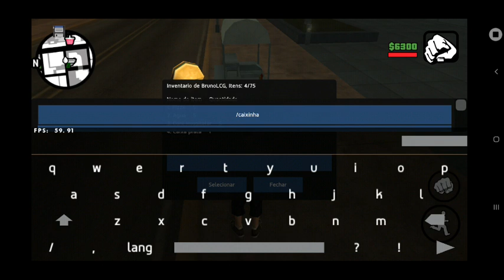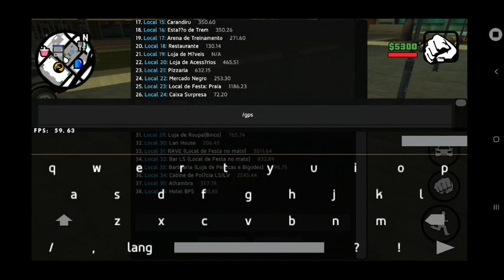PRIMEIRA VEZ JOGANDO GTA SAMP NO ANDROID| CONSEGUIR MEU PRIMEIRO EMPREGO!!😱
Se for possível...
 estarei postando vídeos todas segunda, quarta, sexta - feira e talvez nos domingos também.

Compartilhe :)

Meu insta:brunolcg_

50✔
100✔
500✔
1000❌